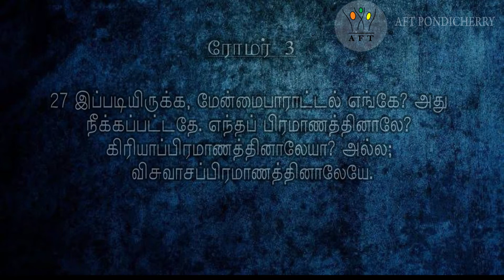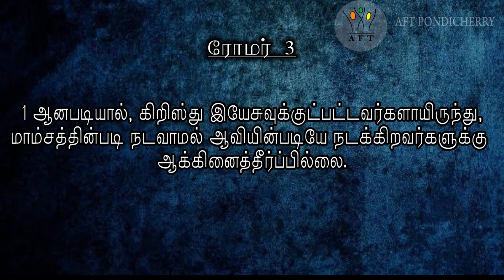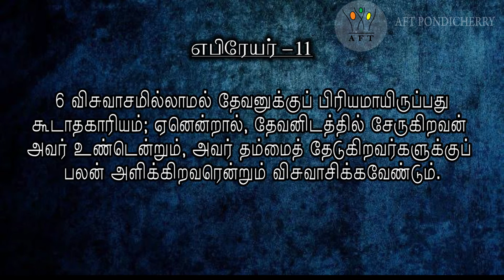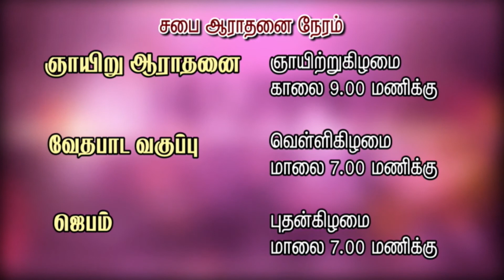SUNDAY HOLY COMMUNION SERVICE -(09-05-2021)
APOSTOLIC FELLOWSHIP TABERNACLE- PONDICHERRY,   is a friendly environment that accepts you and makes you feel at home. With the Bible as the basis, we preach the gospel of Christ to help you fulfill your purpose. We aim at using every God given ability to serve you better at every opportunity. Growth oriented both in quality and quantity, since the Church grows in proportion to your growth.